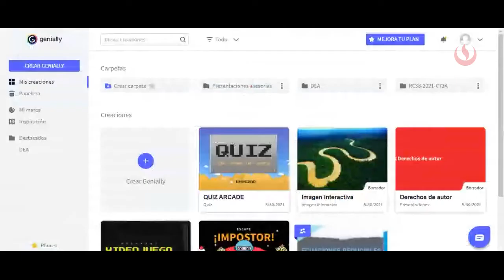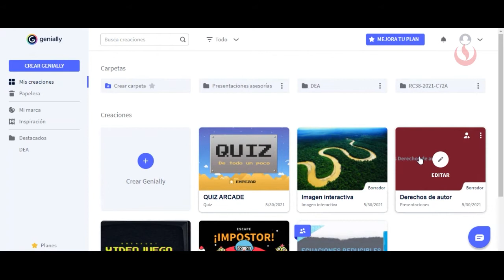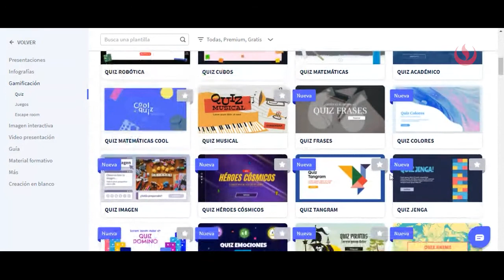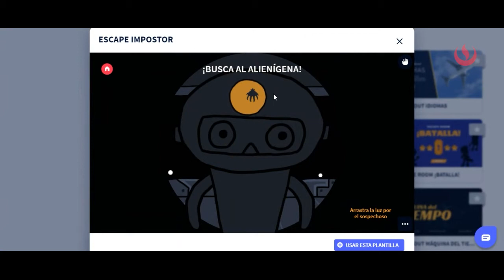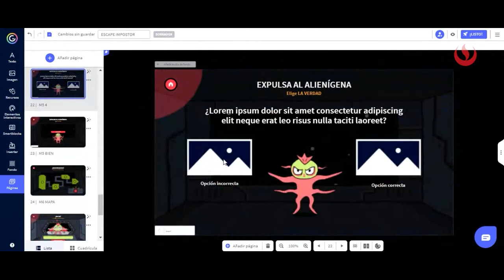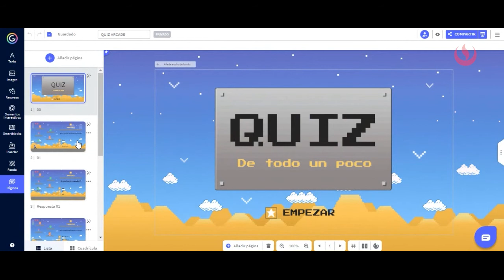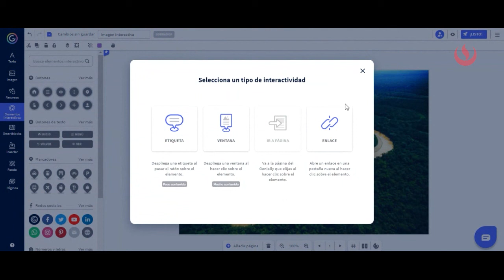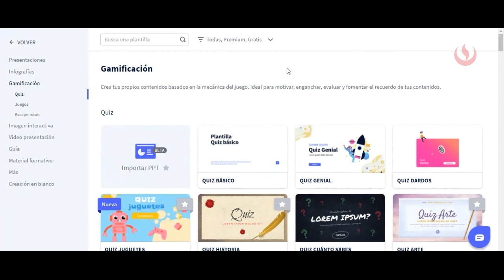Cómo se usa Genially, parte 2